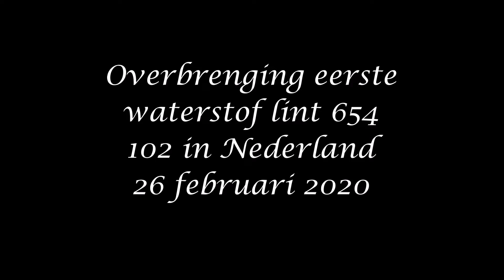RXP 9901 met overbrenging eerste waterstof lint 654 102 in Nederland 26 februari 2020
Aan het begin van de avond als het helaas net donker is rijd RXP 9901 met 2 remwagens en de eerste waterstoflint 654 102 door Wierden opweg naar Leeuwarden waar testritten zullen worden gereden tussen Groningen en Leeuwarden